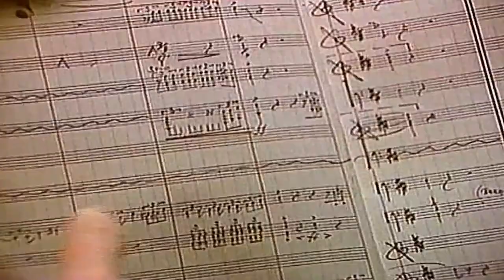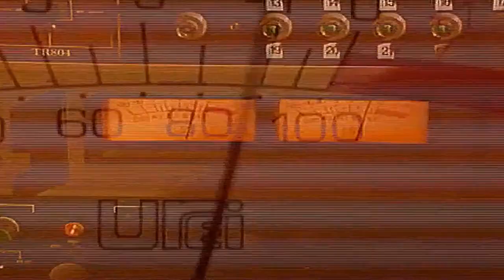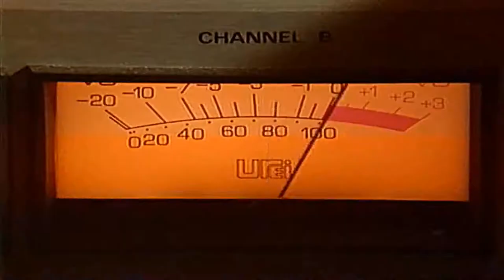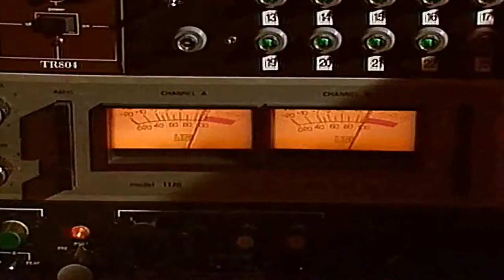Karel Svoboda a Elektrovox ´´Návštěvníci´´ Dobové video z nahrávání soundtracku 1983